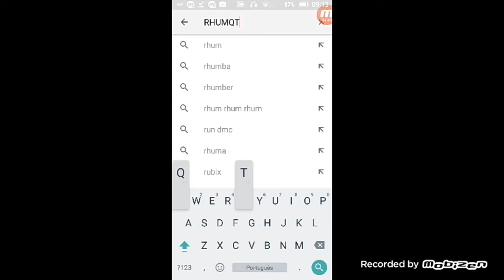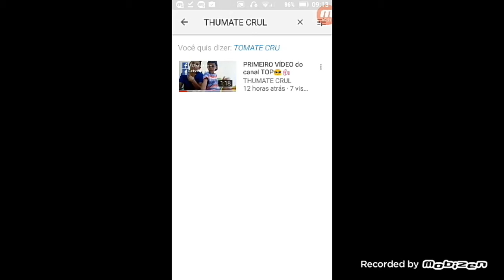DANDO UM ROLÊ DE HORNET... Segundo vídeo do canal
Espero que gostem sei que ficou ruim a filmagem, ficou travando mais deu certo